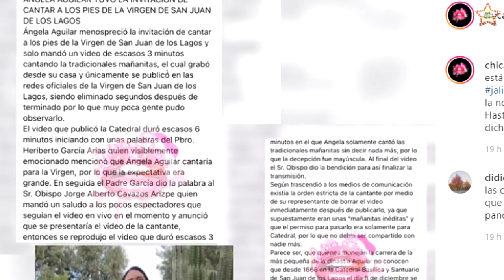No se vale, AT4C4N a ÁNGELA AGUILAR después de que la involucraron en esta controversia